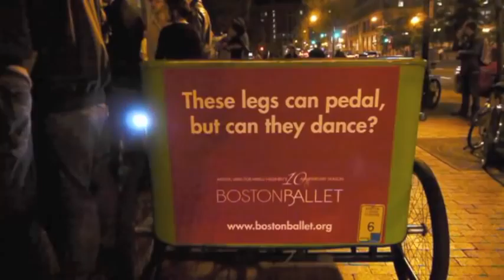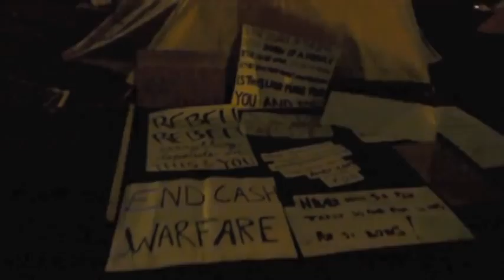Occupy Boston September 30th ~ Day One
Day One Occupy Boston @ Dewey Square Boston